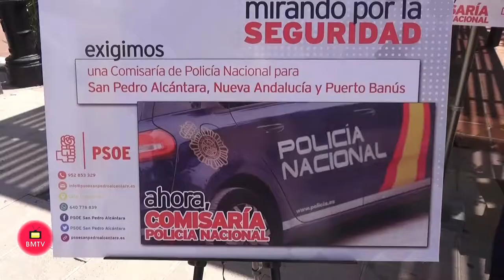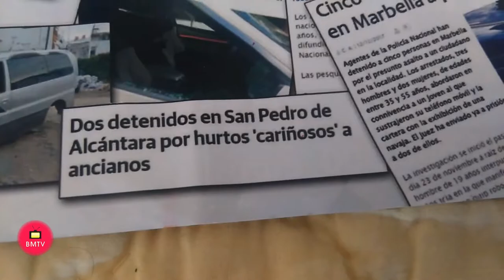EL PSOE INICIA UNA CAMPAÑA DE RECOGIDA DE FIRMAS PARA EXIGIR AL GOBIERNO UNA COMISARÍA DE POLICÍA NA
El PSOE ha iniciado hoy una  campaña de recogida de firmas para exigir al Gobierno que acometa de forma urgente una Comisaría de Policía Nacional en San Pedro Alcántara. La campaña ha sido presentada hoy por José Bernal y Manuel García, que además han exigido a Ángeles Muñoz que, de forma urgente, ceda una parcela municipal para esta finalidad.

Bernal ha recordado que esta exigencia parte de que los núcleos de población de más de 40.000 habitantes cercanos a nuestro municipio tienen una Comisaría de Policía Nacional. Además, entre San Pedro, Nueva Andalucía, y Puerto Banús viven más de 50.000 habitantes, triplicando la población en diferentes momentos del año.

Por su parte, Nueva Andalucía tiene la mayor concentración de urbanizaciones del municipio, cuya seguridad es exclusiva de la Policía Nacional. También le compete a este cuerpo la seguridad en Puerto Banús.

“El déficit de policías nacionales es alarmante”, declaró Bernal, que puso de manifiesto que el año pasado solo llegaron al municipio 21 policías nacionales de refuerzo cuando hubo una reducción de aproximadamente 125 efectivos.

Concretamente, en la actualidad se deberían cubrir 62 puestos de Policía Nacional se deberían cubrir de forma inmediata en nuestro municipio. A la falta de efectivos se une que un tercio de la plantilla se reduce en verano a consecuencia de las vacaciones establecidas para funcionarios.

De tal forma que en el término municipal faltan un 30 por ciento de policías y en verano sólo operan el 50 por ciento de la plantilla. Además, en San Pedro solo existe una oficina de denuncias que cuenta con dos policías.

La seguridad es clave para el turismo y para los residentes. “Desde el PSOE consideramos que el Gobierno de España está haciendo dejación de funciones en materia de seguridad en nuestra ciudad. Por lo que es nuestra obligación, como representantes públicos, exigir que se tomen medidas en este sentido”, señaló Bernal.

Por su parte, la secretario general del PSOE de San Pedro Manuel García explicó que esta campaña de recogida de firmas se prolongará durante varios meses y añadió que “necesitamos esta dotación y por eso esperamos que se unan a esta petición todos los que buscan el interés general de los vecinos”.